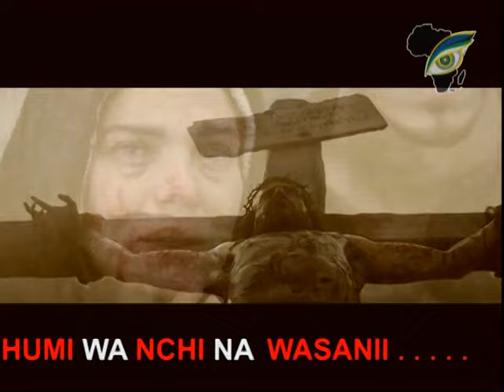CALVAR (Kalivari) - FARAJA CHOIR SONG (Official Video)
SONG : Calvar (Video)
ALBUM : Changamka